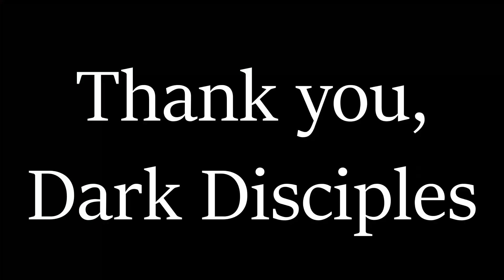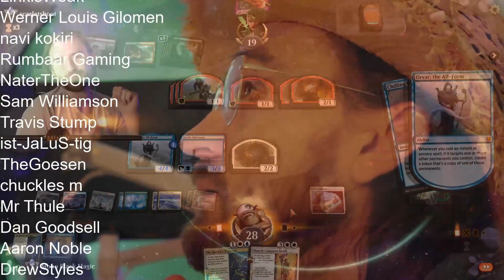12 HP ARCANIST DOES NOT LIKE 44 DAMAGE BOSS! Pathfinder Wrath Hardest Difficulty Part 5